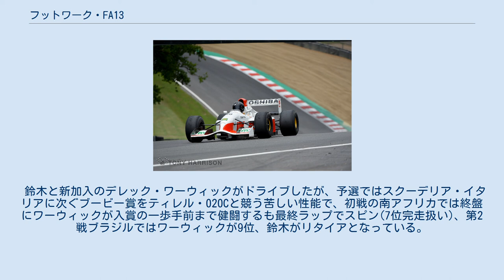フットワーク・FA13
フットワーク・FA13 (Footwork FA13) は、フットワークが1992年のF1世界選手権参戦用に開発し投入したフォーミュラ1カー。
デザイナーはアラン・ジェンキンス。
ミケーレ・アルボレートと鈴木亜久里がドライブした。
 シャーシはフロントのデザインを一新し、ジョーダン・191風のトーショナルウィングが湾曲したハイノーズに変更した。
シーズン終盤にはこちらもジョーダンが先鞭を付けた前後押し引き式のシーケンシャル・マニュアルシフトを導入した。
 前年までポルシェエンジン、フォードエンジンを使用したチームは、今年度から無限ホンダのV10エンジンを使用することとなった。
これは1989年から1991年までマクラーレン、ティレルが使用していたホンダエンジンを無限が引き継いだものであった。
エンジンの信頼性はポルシェとは比較にならないくらい高まり、戦闘力も向上した。
 アルボレートは16戦中14戦を完走、6ポイントを獲得した。
亜久里は前年度のドライバーであるアレックス・カフィに合わせたと言うシートモノコックを元にした車体での走行を強いられ、予選落ちが2度、リタイアが5度とアルボレートに比べると信頼性に欠ける結果であった。
チームの総獲得ポイントは6、コンストラクターズランキング7位でシーズンを終えた。
 シャーシ エンジン 1993年は序盤2戦に改良型のFA13Bが投入された。
リアウィングの最大高を下げる規制に対して、翼端板を前方へ延長し、規制範囲外の位置にサブウィング（メゾネットウィング）を取り付けた。
この手法は後に他チームも追随し、1993年のトレンドとなった。
 鈴木と新加入のデレック・ワーウィックがドライブしたが、予選ではスクーデリア・イタリアに次ぐブービー賞をティレル・020Cと競う苦しい性能で、初戦の南アフリカでは終盤にワーウィックが入賞の一歩手前まで健闘するも最終ラップでスピン(7位完走扱い)、第2戦ブラジルではワーウィックが9位、鈴木がリタイアとなっている。